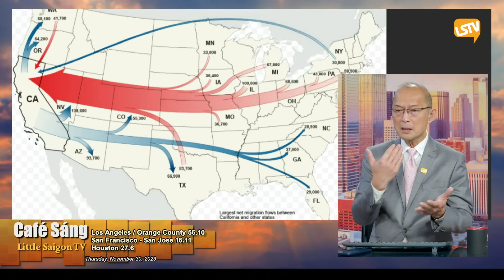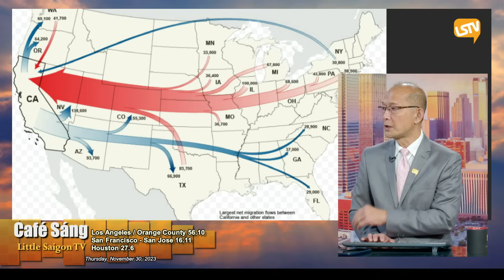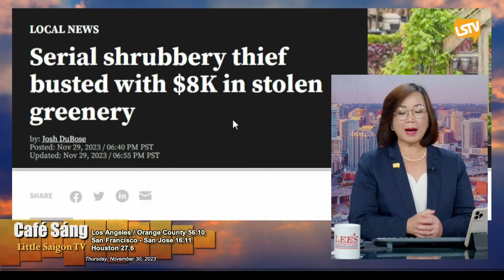Cà Phê Sáng P4 (11-30-23) Một ông ở khu nhà ɢɪàᴜ đɪ ăɴ ᴛʀộᴍ cây quý về trưng